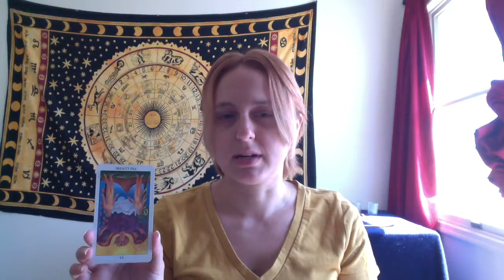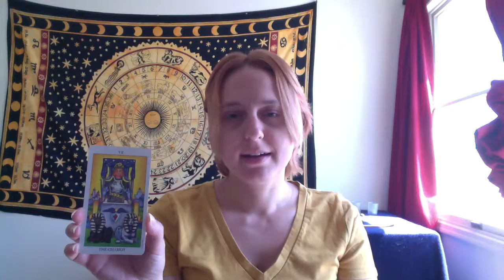Weekly Tarot card forecast for March 19 - 25, 2017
Don't forget to check out my daily forecasts on Instagram, Twitter and Facebook and my blog on Tumblr!